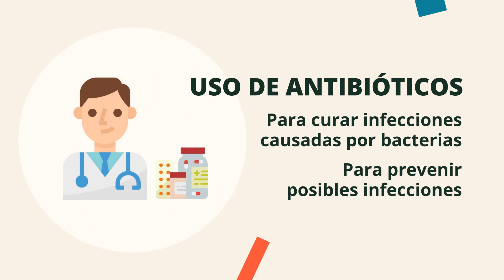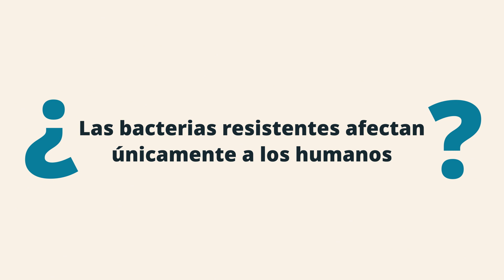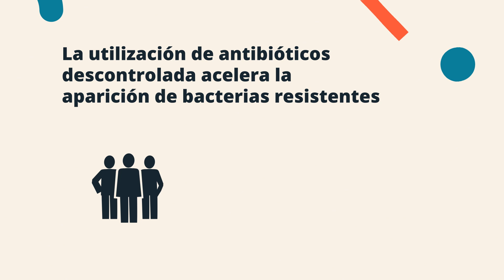Resistencia a los antibióticos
Algunas bacterias tienen la capacidad de desarrollar mecanismos que anulan la actividad de los antibióticos. En este vídeo del proyecto 'No te comas el planeta' nos explican en qué consiste este problema y cómo podemos contribuir a solucionarlo.

Esta actividad ha sido realizada con la colaboración de la Fundación Española para la Ciencia y la Tecnología – Ministerio de Ciencia, Innovación y Universidades (FECYT).